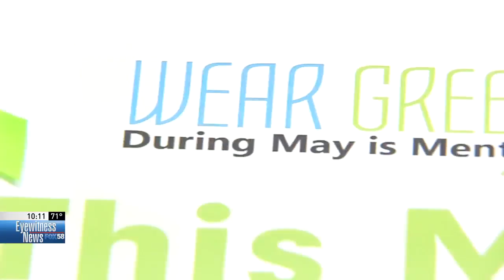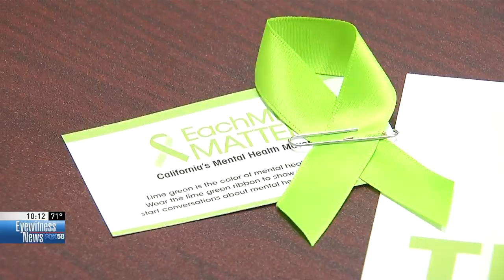Wear green to save green, deals for supporting mental health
May is Mental Health Awareness Month. To celebrate, Kern Behavioral Health & Recovery services is giving you he opportunity to get bargains in exchange for openly showing support for mental health awareness.